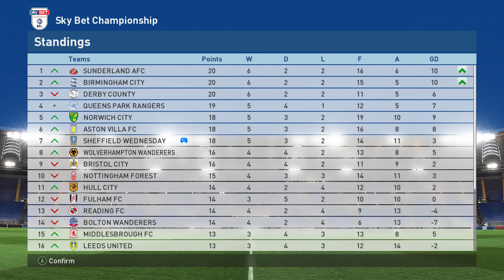(PES 2017) - S2 Fixture 10: Home, Sweet Hillsborough!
Hillsborough Welcomes Us With Open Arms